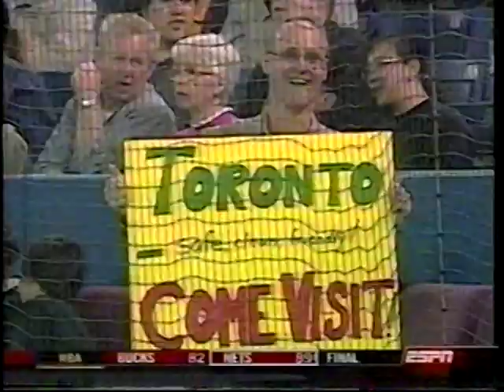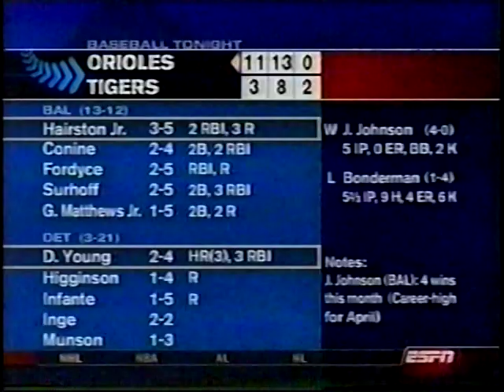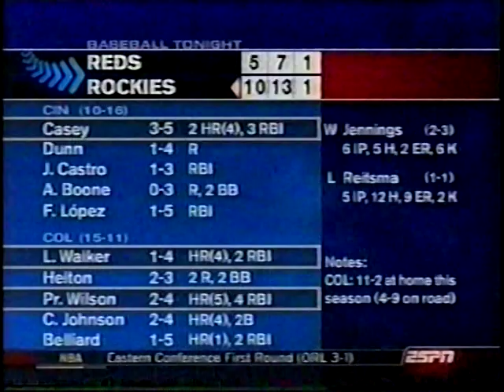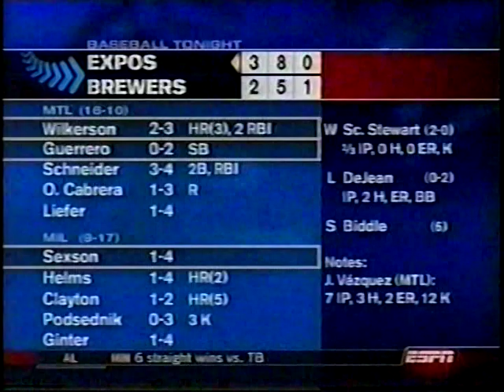2003 MLB Highlights April 28-29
Monday-Tuesday, April 28-29, 2003